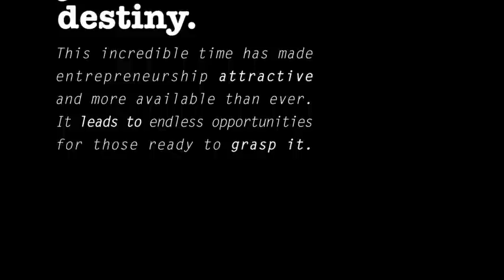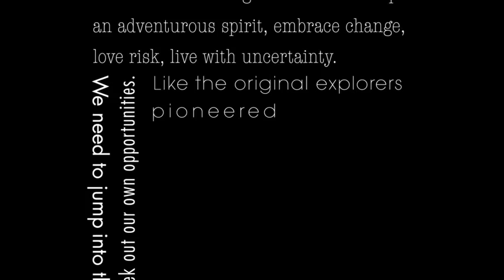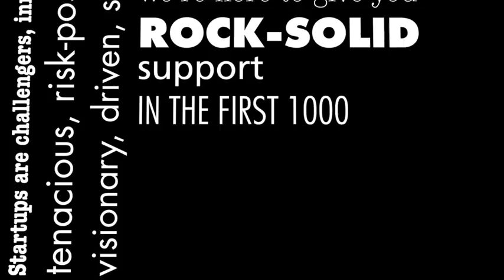Rockstart 'Step Forward. Start.' Manifesto